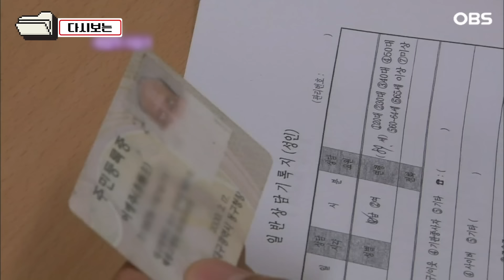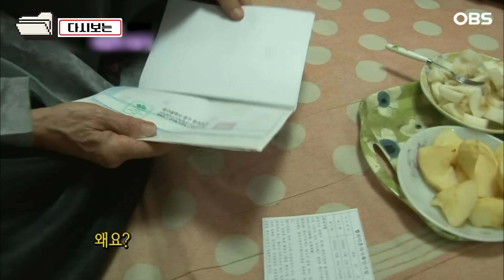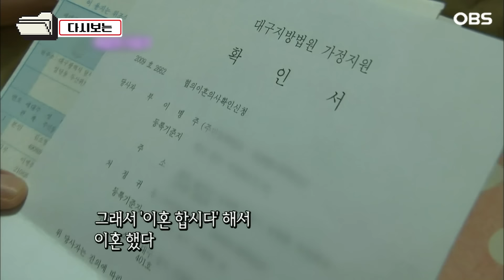[다큐 ‘가족’ 121회 3부] 다 늙어 주책이라고 반대하는 자식들에 혼인신고 2달 만에 이혼해 법적으로 남남인 노부부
OBS경인TV [멜로다큐 가족] 121회 "백발의 사랑가"

배우자를 사별하고 나이 60에 새롭게 만나 부부의 사랑을 알았다는 할아버지와 할머니.
이제는 90이 넘었지만 30년 전 사회 통념상 노인들이 다시 결혼 한다는 걸 받아들이기 힘들었다고...
자식들의 반대로 혼인신고 2개월만에 다시 이혼신고를 한 사연도 있지만 자녀들도 60줄이 넘어간 이젠 오히려 그런 노부부의 삶이 잘 된 일이라고 한다.
환갑이 넘은 나이에 만나 두 번째 사랑하는 노부부의 이야기가 펼쳐진다.